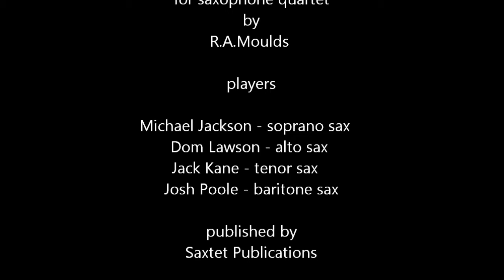Danza: El que bailo con el Diablo - sax quartet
Danza: El que bailo con el Diablo (He who danced with the Devil) composed for saxophone quartet by R.A.Moulds. Played by
Michael Jackson - soprano sax
Dom Lawson - alto sax
Jack Kane - tenor sax
Josh Poole - baritone sax